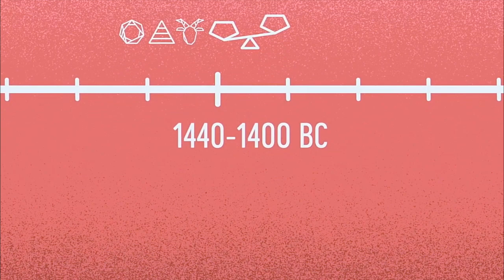9.15.19 - Thread: Numbers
Jon Gerten